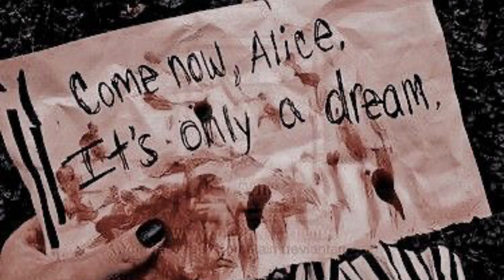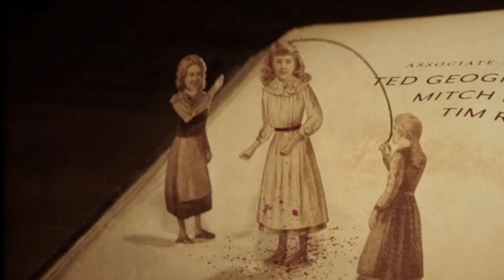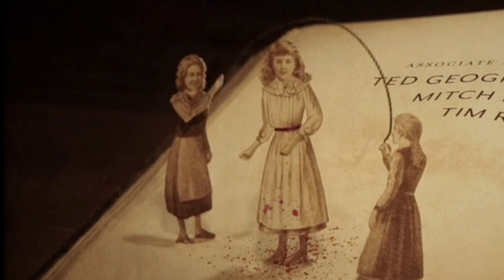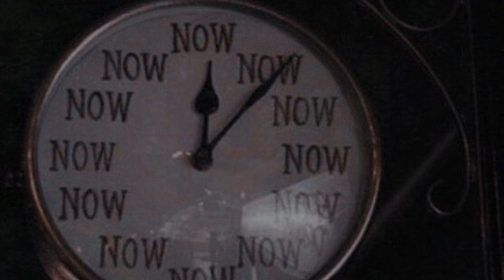You’re Alice, but ended falling in the darkest part of Wonderland, An Alice Liddell playlist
Ads Disclaimer‼️: any ads you see on this video are placed by youtube and I have no control over it and neither do I get any money from it as this channel is not monetized!. If you want to get rid of them, you should skip to the end of the video and press the “replay” button.

Copyright — This channel doesn't claim any right over any of the graphics, images, songs. Use in this video.